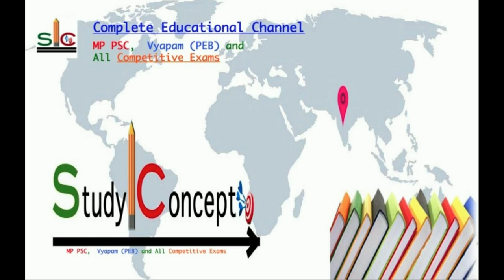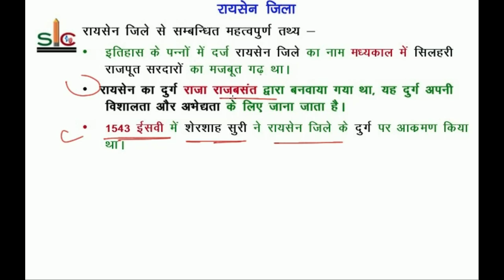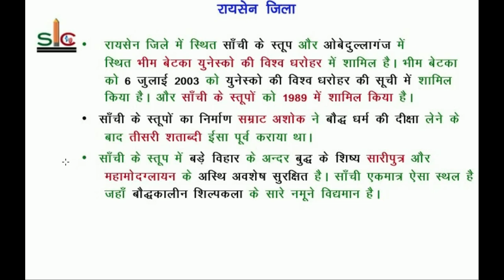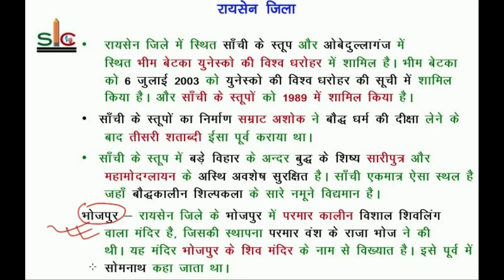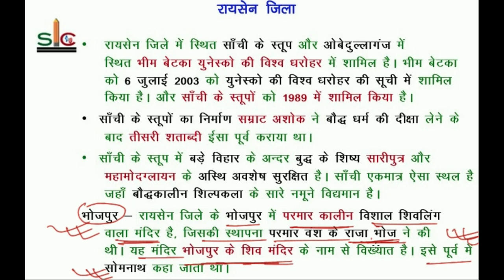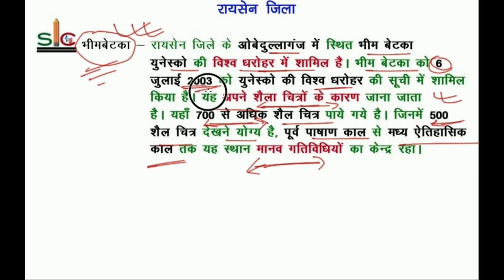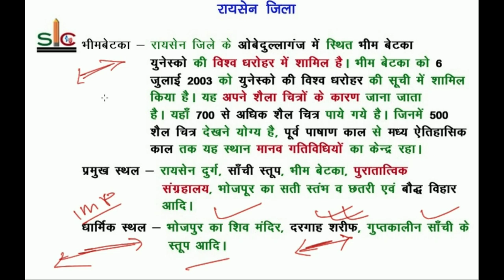Madhya Pradesh GK - Raisen District ( रायसेन जिला )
In this video lecture I have covered Raisen District ( रायसेन जिला ) of Madhya Pradesh in mp static gk series in hindi which is very important of all PEB exams of Madhya Pradesh or mppsc, upsc, PEB group-2, group-3 gk in hindi, Railway Exam as well.